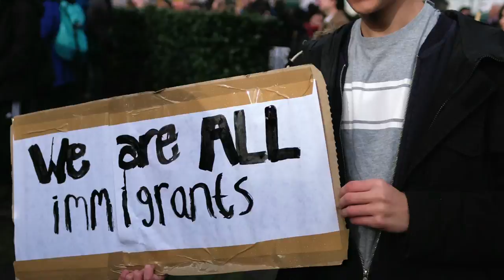Displaced in Media Video Recipe: Addressing polarisation of two small communities in a small town